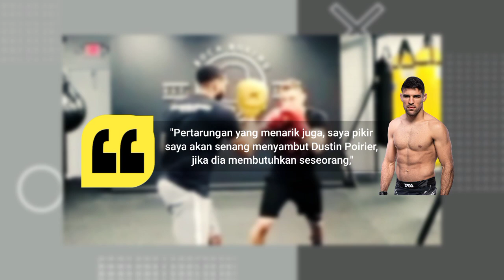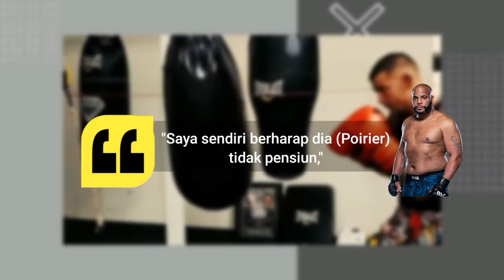DUA TANTANGAN UNTUK DUSTIN POIRIER || KATANYA SIH